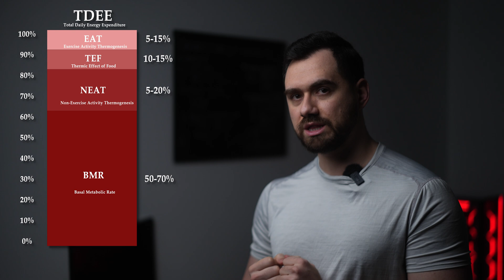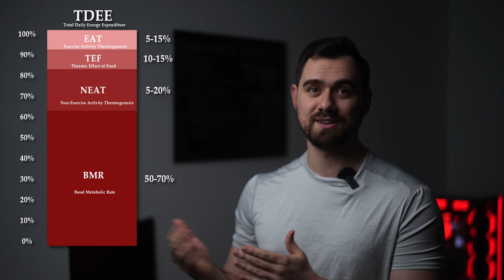MY METABOLISM SLOWED DOWN! WHAT CAN I DO? *problem solved*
How often do we hear this statement? My metabolism slowed down! My burnings are not the same way and I gain fat much easier now. I miss the old days when I could eat whatever I wanted and not gain any fat at all.

Well, you might be right, but let's understand why your metabolism slowed down and what can you do about it. By the end of this video you will have your answers and the blueprint to speed up your metabolism and accelerate your caloric burn rates.

The video is broken down in a few parts to make it easily understandable:
Introduction: 0:00
Explanation: 3:04
Solution: 6:29
Conclusion: 11:19

I hope it was easy for you to understand and now you realized that the solution is in your hands and you can make this change.

If you need my help, check the links below and let's get in touch.